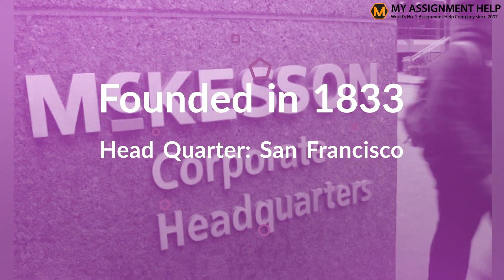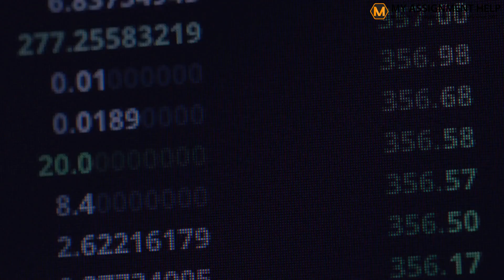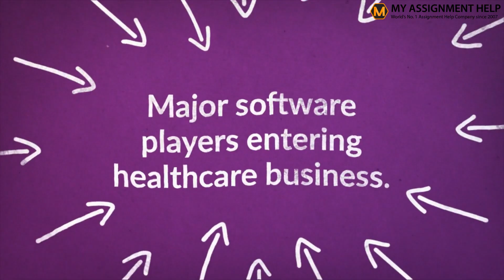SWOT Analysis of Mckesson - A Detailed Overview by MyAssignmenthelp.com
SWOT analysis of Mckesson- Mckesson is a global healthcare company and a top Fortune 500 firms. Mckesson is involved providing distribution solutions in the pharmaceuticals. Through this video , we have explained in details the services of Mckesson and also, its operations. Not only that, the video presents a comprehensive view of the strengths, weakness, opportunities and threats to Mckesson.